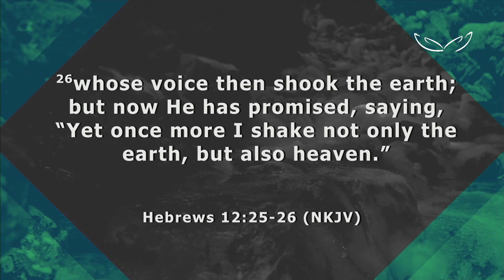When God shakes things up | GKCC | Apostle Wanka Mogale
Join in  for an excerpt from Pastor Wanka Mogale 's powerful Sunday Sermon!